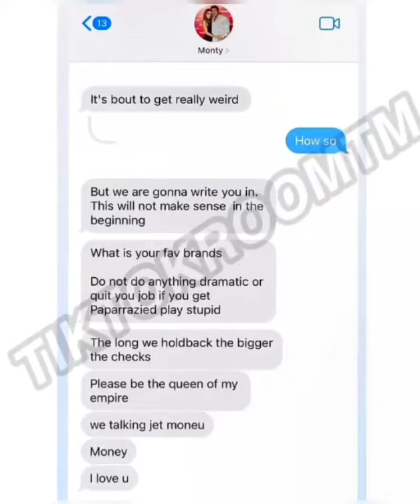Addison Rae's Dad Monty Lopez's Alleged Girlfriend Renee Leaks Their Chats Online Big Embarrassment